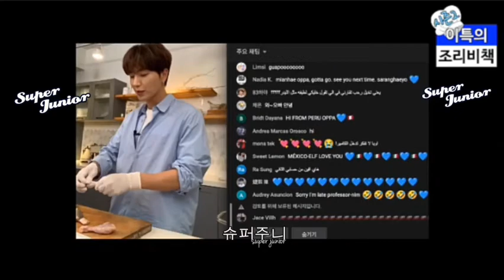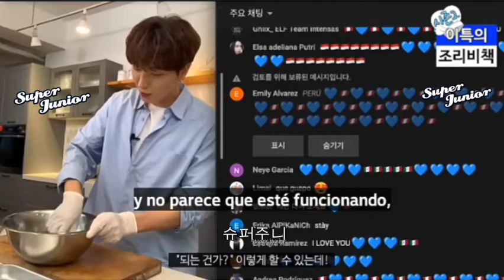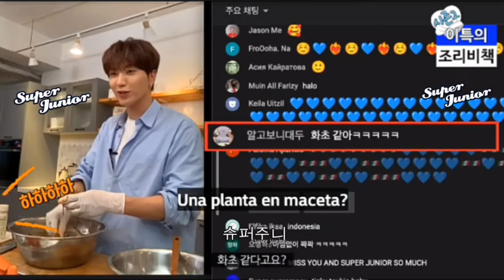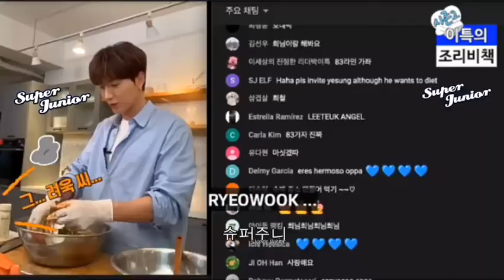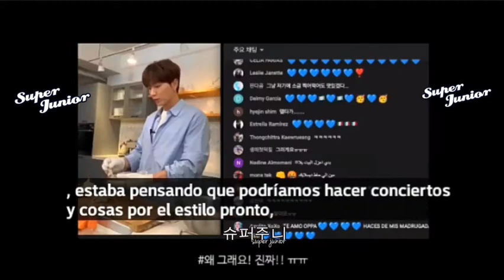LEETEUK SUB ESPAÑOL DAKGOMTANG + KIMCHI DE PEPINO